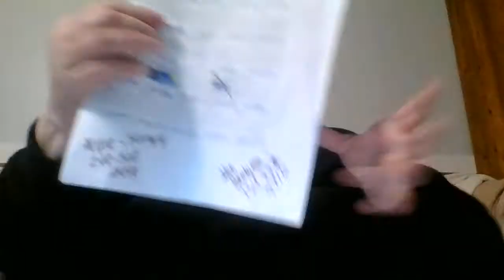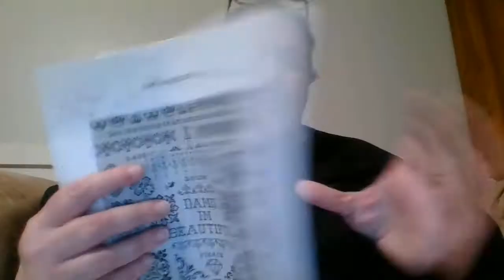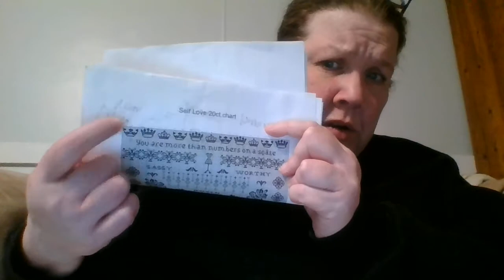flosstube 78 (I think)- the one where I ramble waaaaay too muc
@blackribbonstitchstudio - Denise shows off the beautiful sampler
@pumpkincreekprimatives  Bobbi's friend Keeda Haynes book "Bending the Arc"
self love sampler by Birdie's Crossing on Etsy
Fruit of Plenty by Modern Folk Embroidery
Ivory Needle on Etsy
Cloudsfactory Epic Princess SAL

(write this down on your calendar that I filled this out so well!! LOL)